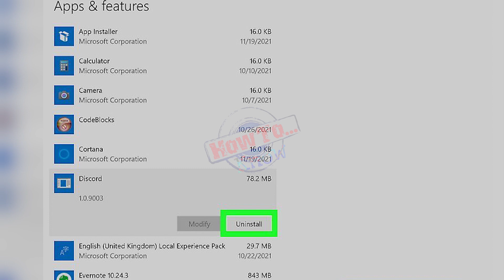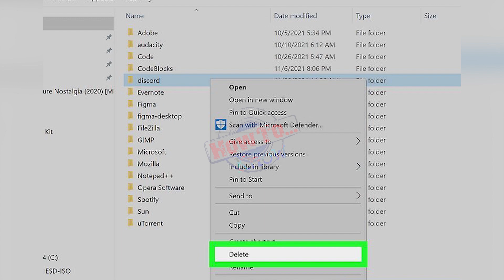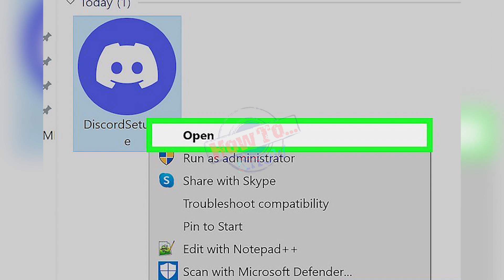How to Reinstall Discord - how to reinstall discord - fix discord installation has failed error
i show you how to download discord on pc and how to install discord on pc in this video! how to download discord on pc | install discord on pc.

this video will guide you on how to reinstall discord and help you on how to fix discord installation has failed error.
 it is possible to fix discord installation has failed and this tutorial will show you a discord installation has failed fix so make sure to check out this quick tutorial on how to fix discord installation has failed...

 select download for windows and save the discord install file to your computer.. how to uninstall discord in windows 10. clean uninstall & reinstall of discord voice chat - tutorial.
 in this tutorial  i show you how to download and install discord on your windows computer. how to get discord on a pc or laptop?
how to install better discord (2023).
quick guide on how to cleanly uninstall & reinstall discord voice chat.  well this video shows you how to uninstall discord!. how to download discord on pc & laptop - install discord on computer.